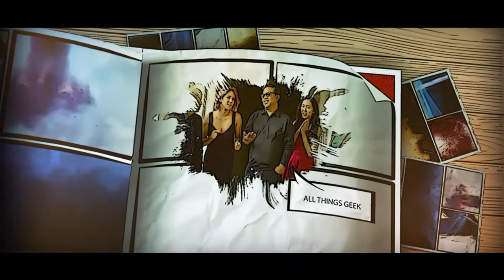PanGeekery EP09: Last of the Starks was.. interesting?GoT themed Dinner with Chef Ralph Degala Recap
PanGeekery is a weekly geek news podcast devoted to keeping you up to date with all the latest movies, shows, comics, games, and fandoms. We cover all things geek from an all-diverse perspective!

Our hosts Earl Baylon, Kaitlyn Fae, Walter Talens, and Jenapher Zheng come from a range of creative fields and interests, and are each thoughtful and witty to boot- hilarity will DEFINITELY ensue.

For this weeks’ episode, we cover:

News:  Willow TV Show News!  Spider-Man Far From Home Trailer!

Main topics: Game of Thrones EP04 Talk!

Big thanks to our crew!

Dir: Rodney Cajudo

Stage Director/assistant production co-ordinator: Arnold Basingat

BTS: Mark Tecson

PA: Edward Biag

PC: Aaron Redman

Special thanks to Pilipino Workers Center, Homer Dulu, Peterson Gonzaga